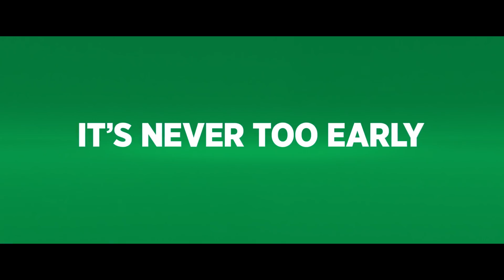'The Grinch' Official Trailer #2 (2018) | Benedict Cumberbatch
Watch the second official trailer for animated comedy “The Grinch” starring Benedict Cumberbatch. Directed by Scott Mosier and Yarrow Cheney.

Plot Summary
The Grinch hatches a scheme to ruin Christmas when the residents of Whoville plan their annual holiday celebration.